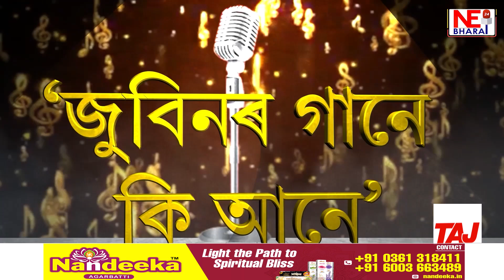সোনাৰিত ২ গভাইট চোৰ গ্ৰেপ্তাৰ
দীৰ্ঘদিন ধৰি আৰক্ষীৰ নিদ্ৰাহৰণ কৰি আহিছিল ২চোৰে